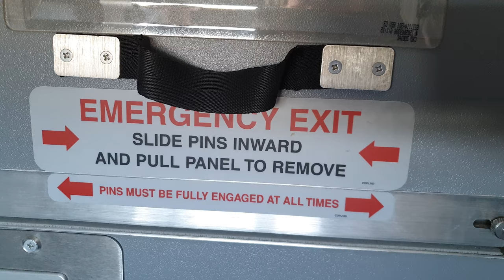B737 cockpit door